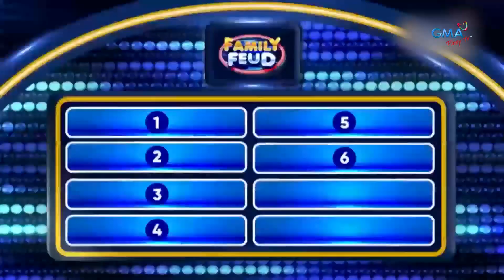Pokwang, naglaro sa Family Feud!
Dingdong Dantes: Kung naliligaw ka sa gubat, ano ang gagawin mo?
Pokwang: Sisigaw.